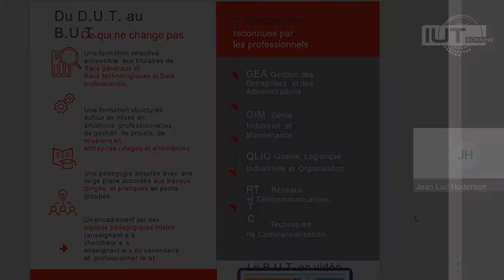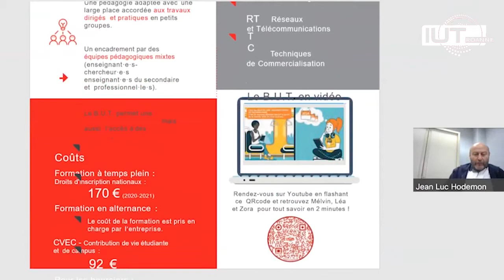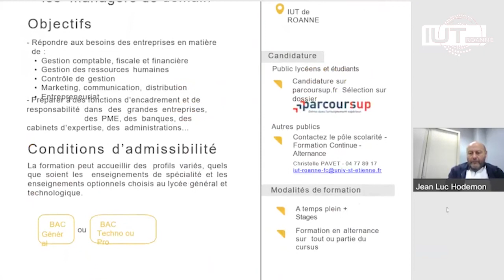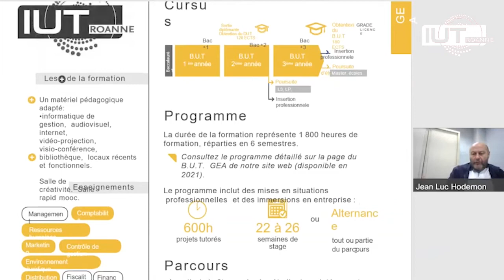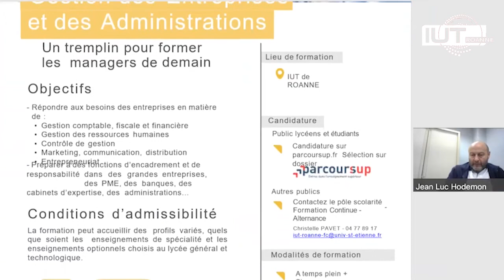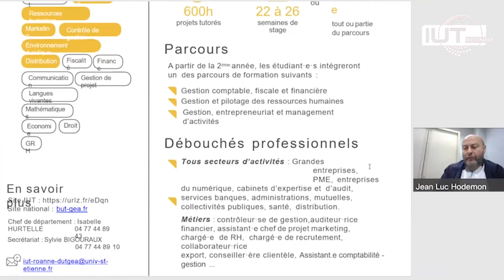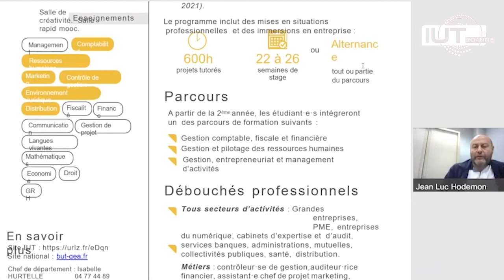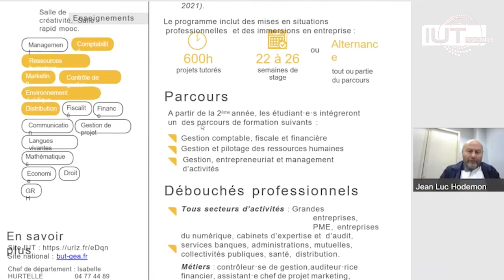Présentation BUT GEA - IUT de Roanne